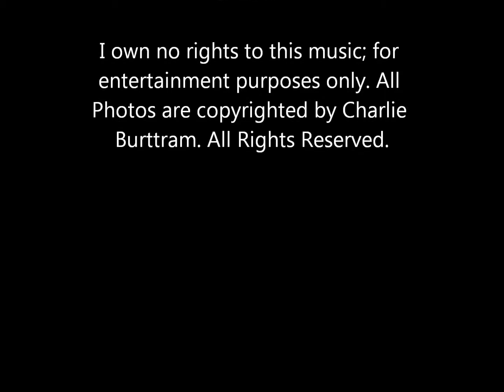John Stewart - "Some Kind of Love"